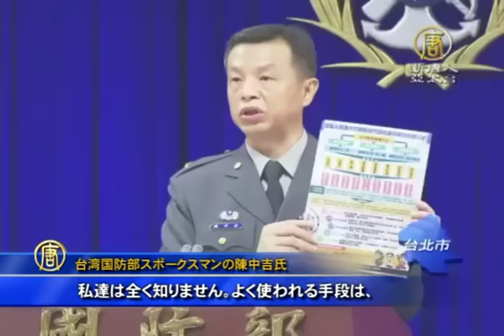台湾軍に中国のスパイが蔓延 早急に対策を 20161027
【新唐人＝米NYに本部を置く中国語衛星TV】【新唐人2016年10月27日】台湾軍で中国スパイ問題が再燃しています。台湾軍元中佐の林氏と邉氏に、台湾で軍用機パイロットの写真や個人資料、軍の機密資料を集めて中国政府に提供し、その見返りに報酬を受け取った疑いがかけられています。２人はまた、２人の元大佐に近づき、２年間にわたって監視を行っていたことが分かりました。今月１７日、４人への尋問が行われた後、元中佐の邉氏が拘留され、林氏は１０万台湾元の保釈金を支払って保釈されました。